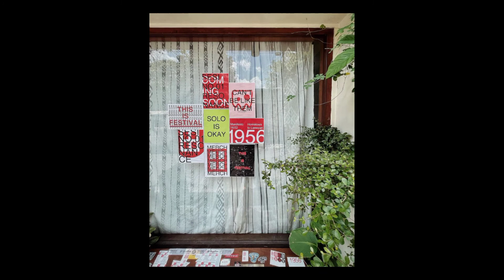1956.MOR SURAKARTA SOLO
1956.mor ~ surakarta solo ~

Cafe dengan design dan konsep cafe kekinian / warung kopi / tempat nongkrong yang membuat kita nyaman untuk bersantai, menenangkan hati dan fikiran bersama teman